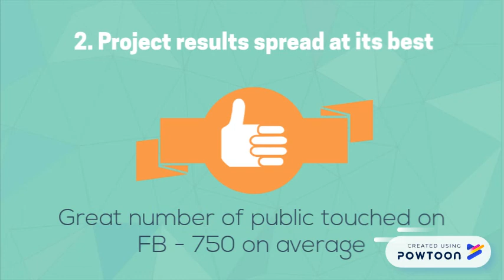DTP Campaign "Real People. Real Stories." - Explainer Video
The Danube Transnational Programme has recently published its 4th "Real People. Real Stories." This is the video with which we competed against other Interreg Programmes in the INFORM Meeting in Greece at the beginning of June. We competed by our "new & innovative methods" showcasing the project results.

The DTP is all about people. Whatever is done in the framework of the DTP is done for you, us, each and every citizen of the Danube region. To make it a more prosperous, better connected, more integrated and secure place. This is something never to be forgotten. That’s why the DTP has started the "Real people. Real stories." campaign and the protagonists of these stories are real people, the ones you meet every day, whose life is affected by the DTP projects.